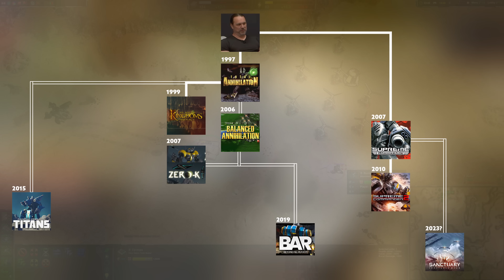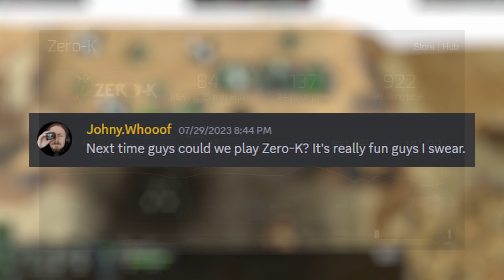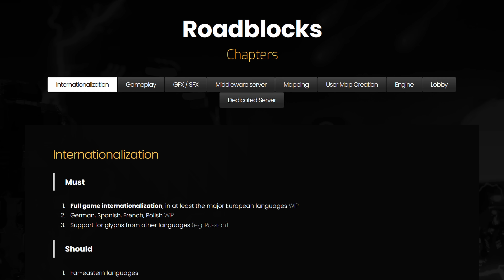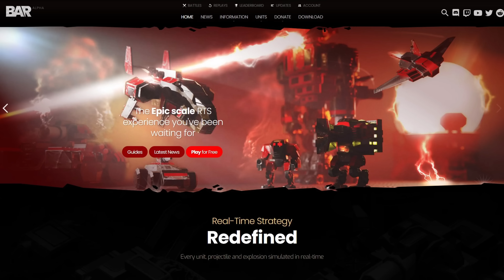Beyond All Reason isn't Supreme Commander... But it's damn close.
Beyond All Reason is the most fun I've had with an RTS this year. And it's free!

0:00 What is BAR
06:35 Start of my thoughts
09:09 Compared to Supreme Commander...
12:48 Wrap Up